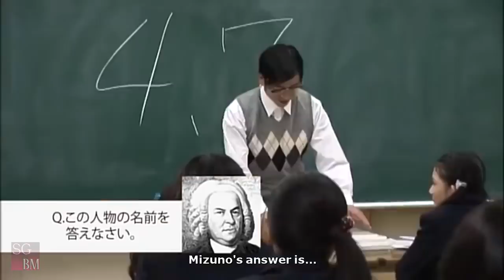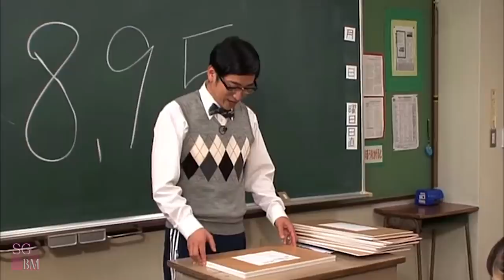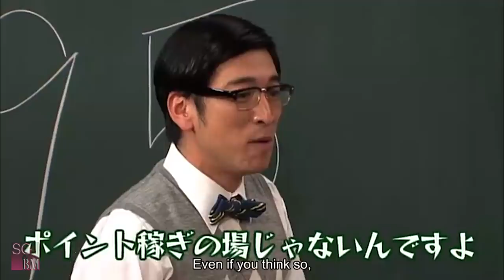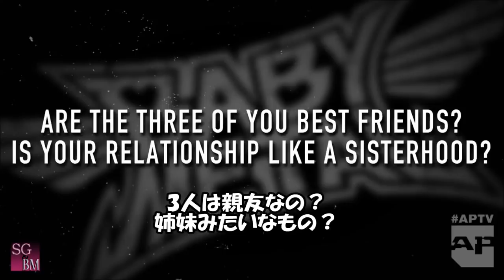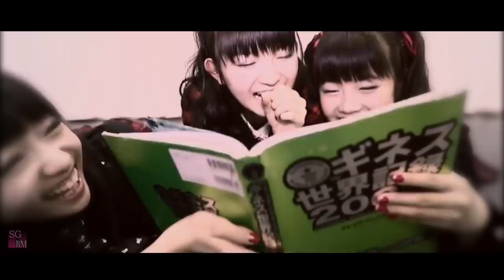Thank You Yui Mizuno 水野由結ありがとうございました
Memorable moments of Yui Mizuno (Yuimetal) and
tribute video.

Songs
Skrux - You and me
Babymetal - Starlight instrumental.

Custom thumbnail by Muhammad Malik.

still reading? congrats, here are 2 fun facts about the video.
fun fact #1 clip at 8:14 "Babymetal reacts to people reacting to Babymetal" was my first video in discovering babymetal.
fun fact #2 clip at 21:02 "Big Fox Festival in Japan at Osaka-Jo hall on 15th Oct. 2017" was Yui's last performance with Babymetal.